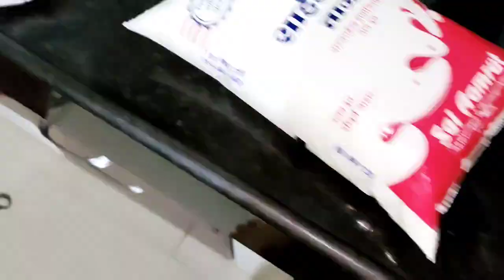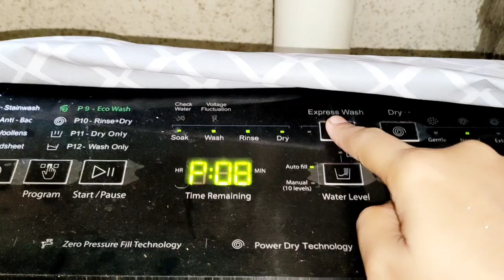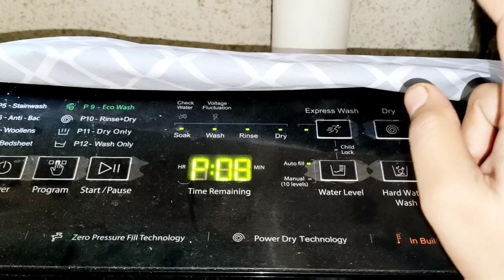🌅 Morning To Night Routine During Pregnancy 💁मन हो या ना हो शाम की ये ड्यूटी तो करनी ही पड़ती है !!